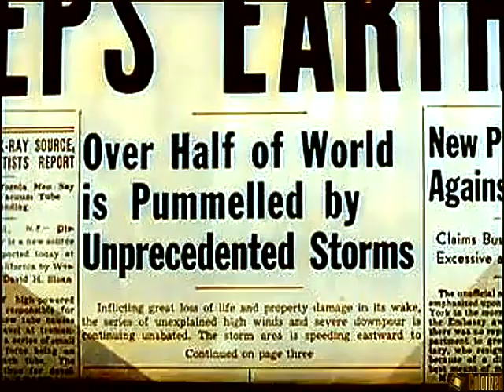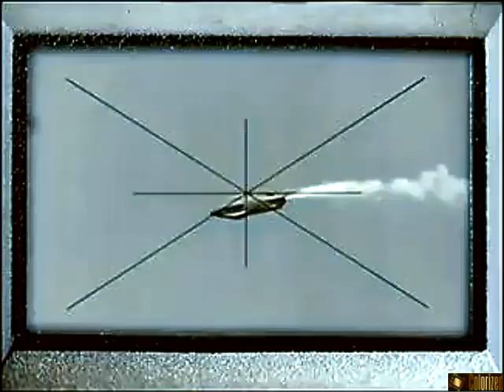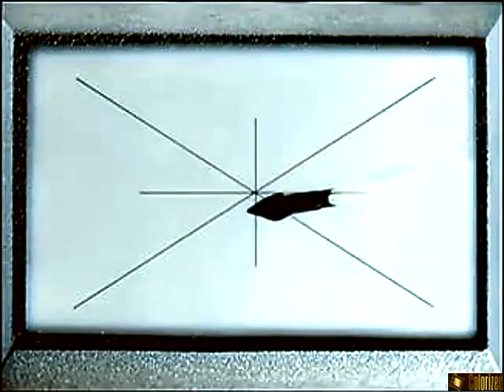Commando Cody Episode 04 Nightmare Typhoon (Starring Judd Holden and Aline Towne 1955)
Commando Cody must stop The Ruler from using special booms that create tremendous storms.

Directors:

Harry Keller

Franklin Adreon

Fred C. Brannon

Writers:

Ronald Davidson

Barry Shipman

Cast:

Judd Holdren as Commando Cody

Aline Towne as Joan Gilbert

Richard Crane as Dick Preston

William Schallert as Ted Richards

Gregory Gaye as The Ruler